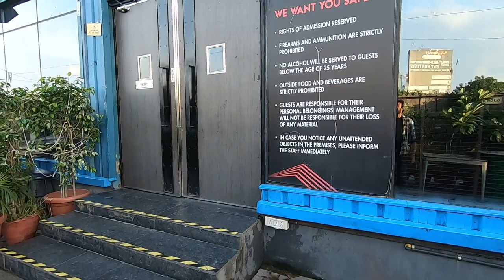What happens in Go Karting | Super Fast Racing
Hello Friends .. hope you are doing fine..

Maine pehli baar Go Kart chalaya aur muje baut hi accha laga. Is video main maine  apna experience share kiya hai.

Aap mera yeah video dekh ke jaan sakte ho ki aap Go Kart ko kaise chala sakte ho.

Sector 29, Gurgaon Next to Oysters Water Park & Huda City Center Huda Metro Station, Haryana 122021